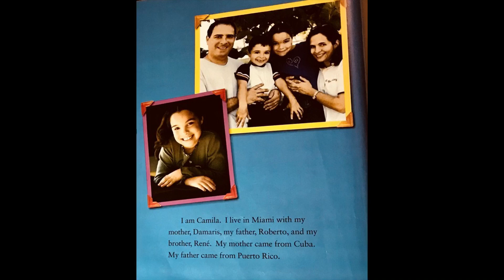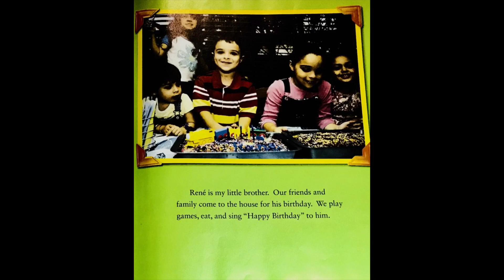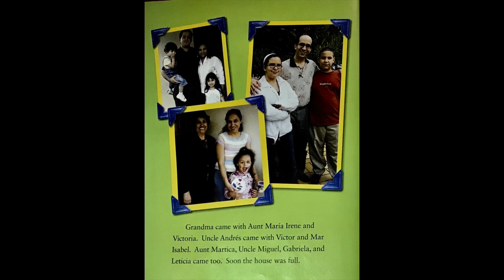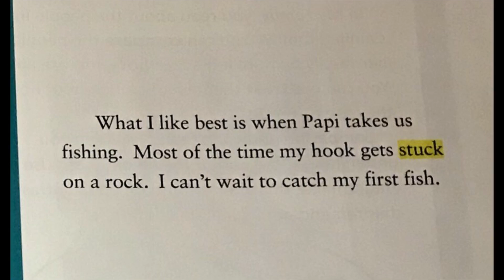My Family by George Ancona - Journeys Listen to Reading 2nd grade